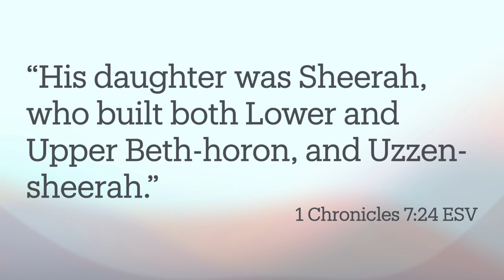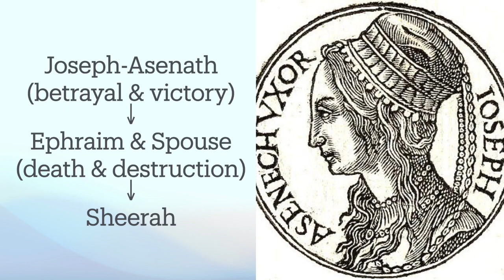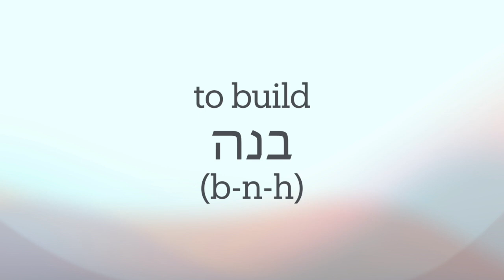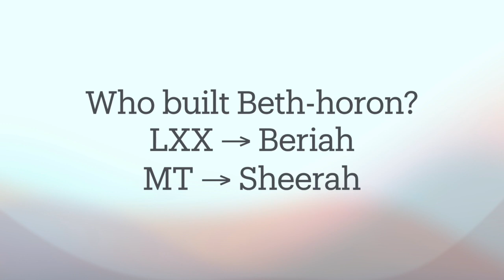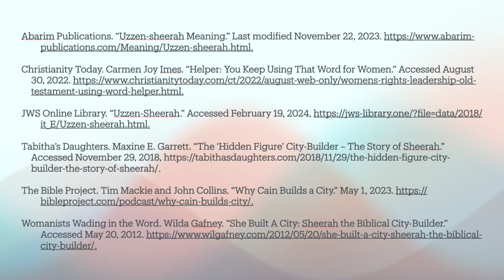Sheerah: The Woman Who Built Three Cities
This short teaching was prepared for a Doctor of Ministry class at North Eastern Seminary, DMIN 866 Interpreting the Bible to Empower Women. It focuses on a woman named Sheerah who built three cities in the Bronze Age. Such an accomplishment is no small task for anyone, let alone for a woman living in a man's world.